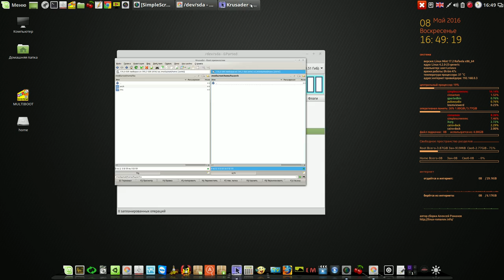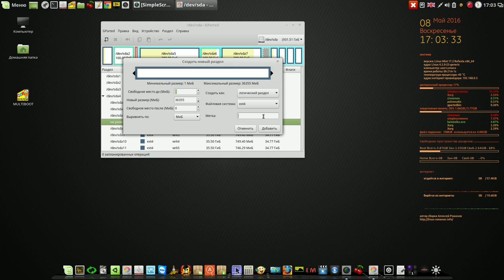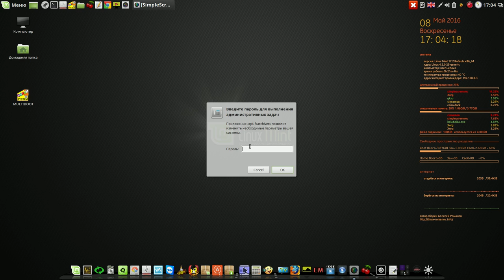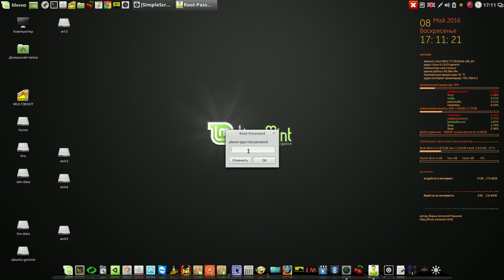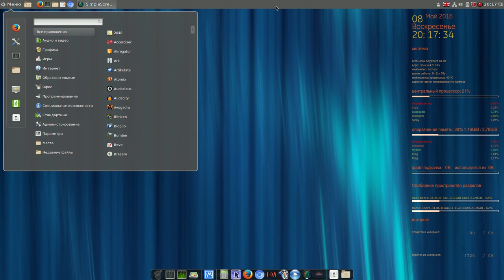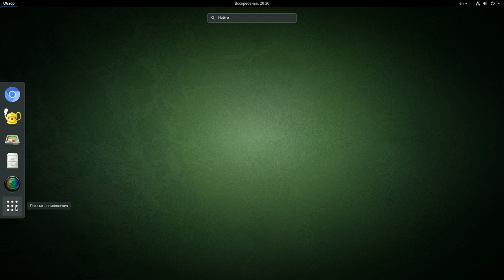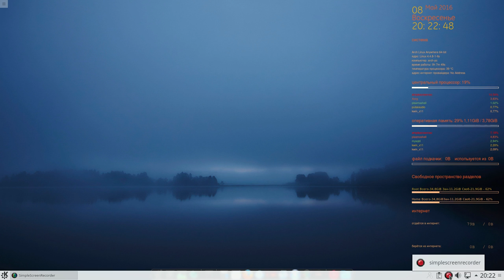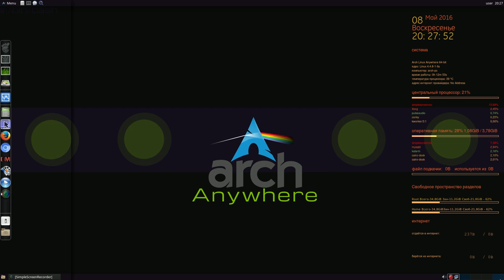qt4-fsarchiver и рабочие столы арч линукса.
Мой сайт qt4-fsarchiver и рабочие столы арч линукса.